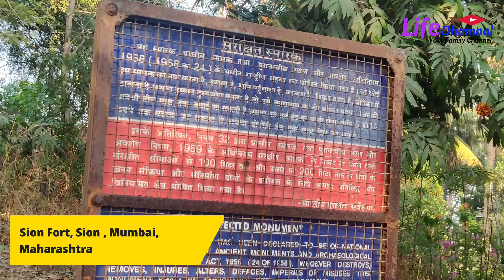Half Day Picnic At Sion Fort Information | Jawaharlal Nehru Udyan | Sion Killa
About Video :
Sion Fort or Sion Hill Rock Fort is situated in the middle of Mumbai City. To reach Sion Fort reach Sion Railways Station Central line and take a 5-10 min walk to reach Sion Fort. The Sion Hill Rock Fort is a fort in Mumbai (Bombay), India. It was built under the regime of the East India Company, between 1669 and 1677.

1) Sion Fort
2) Half Day Picnic Spot
3) Half Day Picnic Spot near Mumbai
4) Pandit Jawaharlal Nehru Udyan
5) One Day Picnic
6) Historical Places

Life Dhamaal